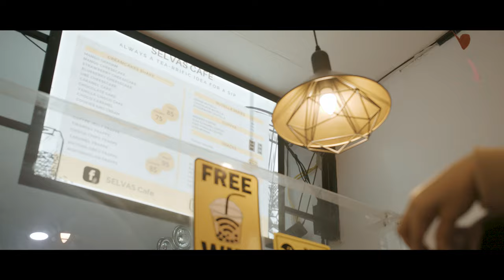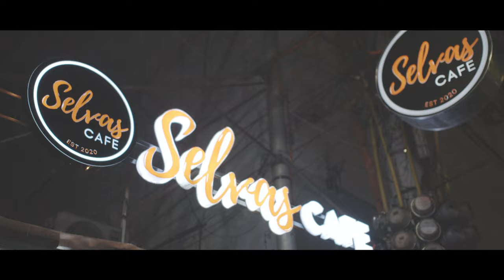Selvas Cafe Cinematic Video Ad | Flavors By H&H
Selvas Cafe by H&H Studios
Craving for Coffees, Milkteas, Cookies, & whatnots? Selvas Cafe offers different variety of drinks and snacks. Truly one of the best cafe and hidden gem in the Metro.
Located at : 1025 Domingo Santiago St. cor G Tuazon, Balic Balic, Sampaloc Manila 1008 Manila, Philippines
— FLAVORS by H&H STUDIOS